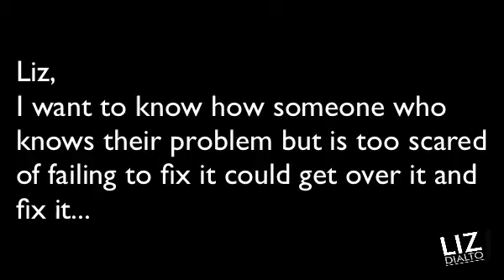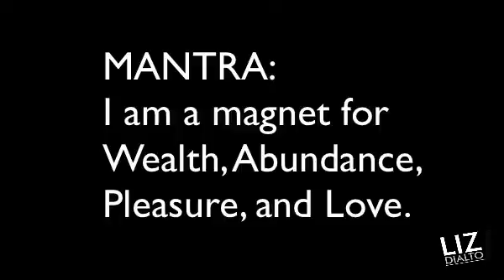How to Overcome Fear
In this week's episode of Ask Liz: Fitness and Lifestyle Advice for Busy Women, Melissa's question was about overcoming fear of failure.

I stepped a little outside my usual scope of information with this one and want to hear from you in the comments over at the blog:

How do you overcome fear when you notice it's holding you back?